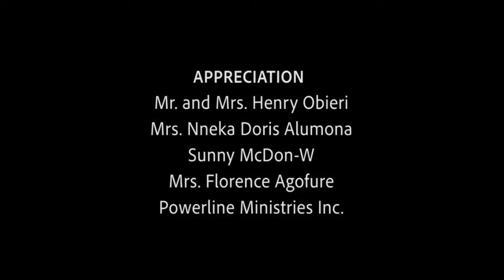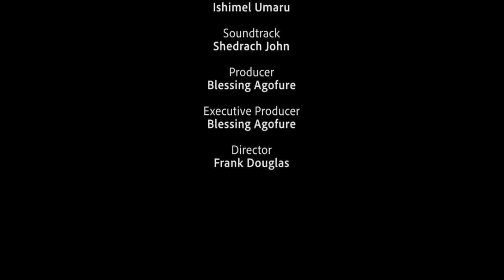ONLY LOVE HEALS - MAICON EMEKA, | Nigerian Family Movie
PAST MISTAKE (Edited)